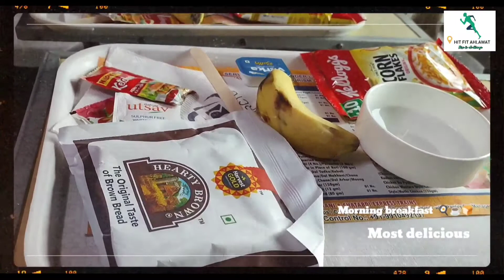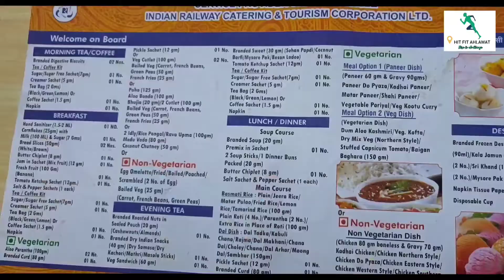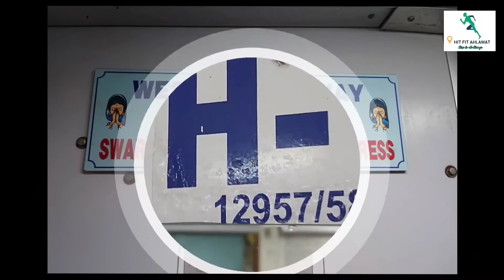AC 1 | Swarna Jayanti Rajdhani Express vlog Delhi to Ahmedabad Review👌 | Travel makes one modest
“Traveling – it leaves you speechless, then turns you into a storyteller” – Ibn Battuta

hitfitahlawat has brought this video Vlog depicting the best 👌, real and authentic experience of traveling by SwaranaJayantiRajdhaniExpress.
In this video the details of AC1 Coach has been shown by us including all the amenities provided by train during the journey.

The 12957 / 12958 Swarna Jayanti Rajdhani Express is a Rajdhani Express train on the Indian Railways broad-gauge track network, connecting Ahmedabad and New Delhi, a distance of approximately 933.5 km. The train was one of the last Rajdhani Express trains to be introduced in the 20th century, making its inaugural run in 1997 after the erstwhile metre-gauge lines between Ahmedabad and Delhi through Gujarat, Rajasthan and Haryana were converted to broad gauge. Since it was introduced in the 50th year of India's independence, it was named 'Swarna Jayanti' (golden jubilee) Rajdhani Express.
The train's rake is split into three classes of travel, AC 1st class (code: H/1A), AC 2 Tier (code: A/2A) and AC 3 Tier (code:B/3A). Usually, the train has one H/1A coach, four A/2A coaches and four to eight B/3A coaches. The train also has one or two End-on-Generation cars at either end. This train is popular with passengers and made a daily train in 2009. Previously, it used to run 5 days a week. As a Rajdhani Express, it is a Superfast train and gets the highest priority on its journey between Ahmedabad and New Delhi.
It really motivate us to bring similar informational and entertaining videos.